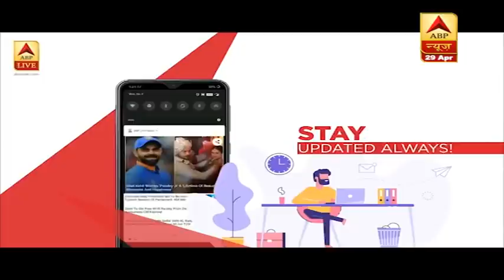Punjab: Nanded मामले में हुई लापरवाही में जिम्मेदार लोगों पर कार्रवाई कब? ABP News Hindi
Punjab: Nanded मामले में हुई लापरवाही में जिम्मेदार लोगों पर कार्रवाई कब?